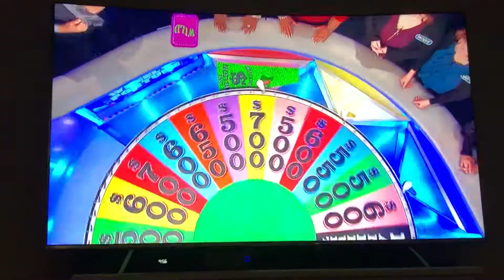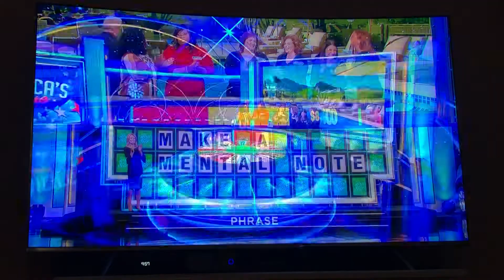Wheel Of Fortune Speed Up Round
Make A Mental Note